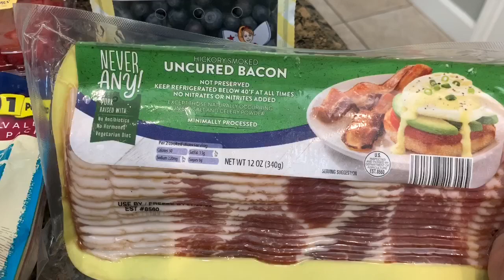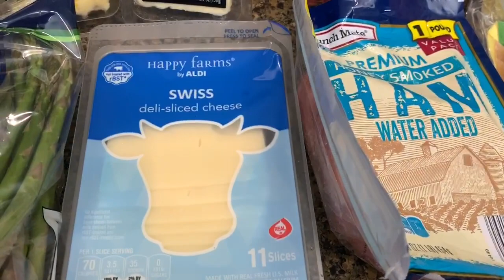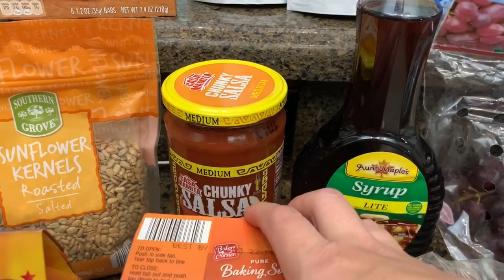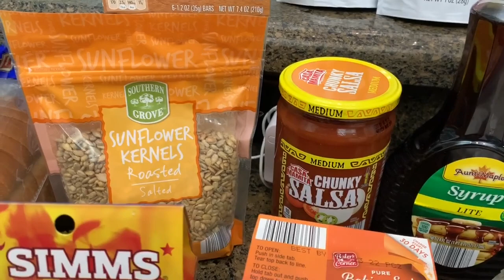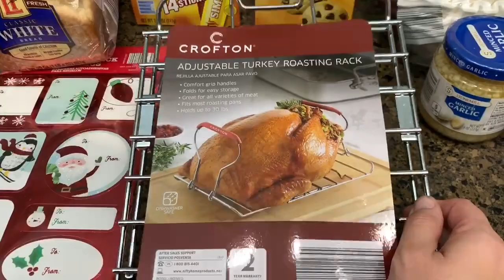$100 ALDI GROCERY HAUL | FAMILY OF FOUR WEEKLY GROCERY HAUL | FRUGAL LIVING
Welcome back to another ALDI GROCERY HAUL, FAMILY OF FOUR WEEKLY GROCERY HAUL, FRUGAL LIVING, ALDI HAUL video.

Amazon Favorites: